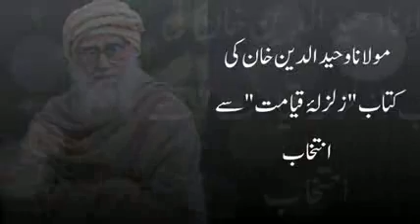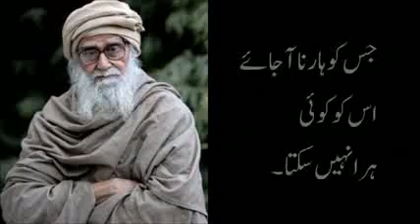Molana waheed ud Deen ki hikmat ki batein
Molana waheed udeen khan ki kitab zalzala qayamat se intkhaab